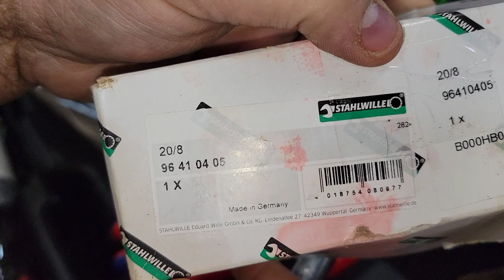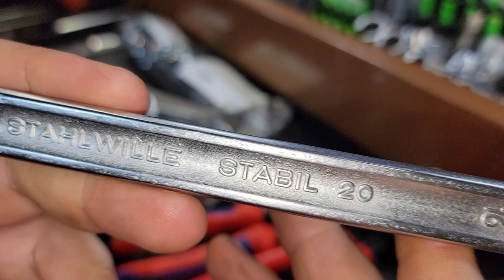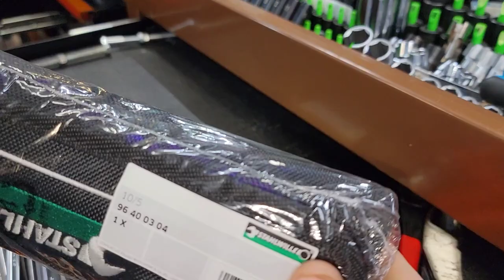STAHLWILLE WRENCHES & KNIPEX 13 72 8, GERMAN TOOLS ASTONISHING QUALITY!!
Stahlwille motor 10 wrenches and the knipex 13 72 8 forged wire cutter strippers are absolutely amazing!!

stahlwille sets-double-open-ended-spanners

KNIPEX Tools 13 72 8 Forged Wire Stripper, 8-Inch